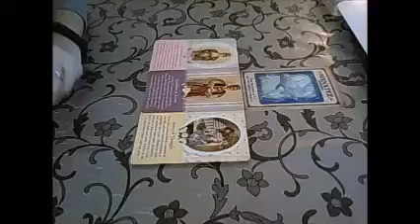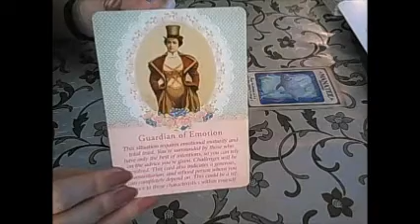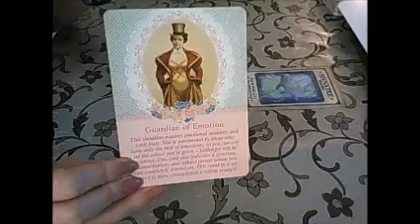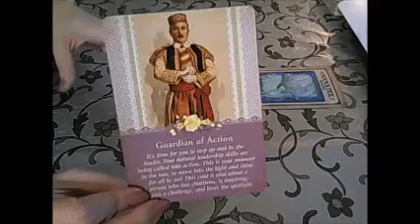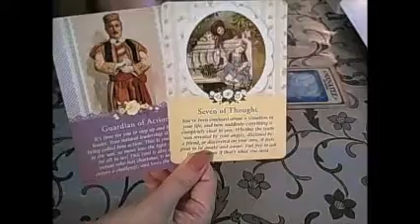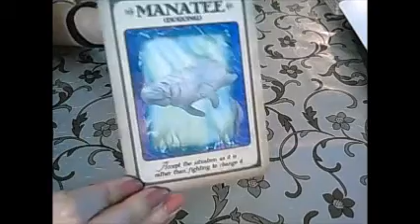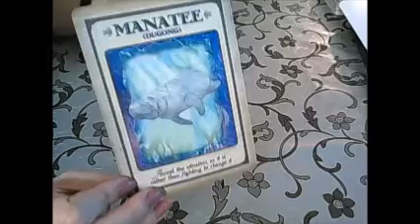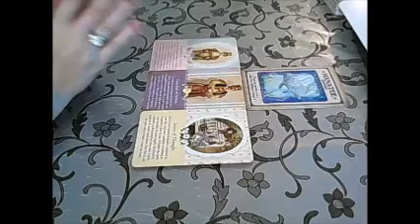Daily advice February 27th 2018